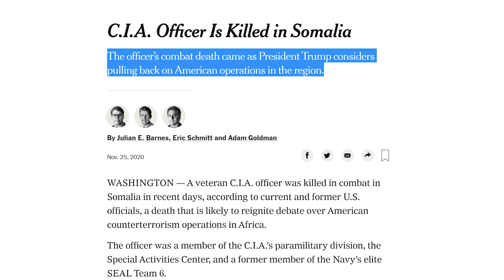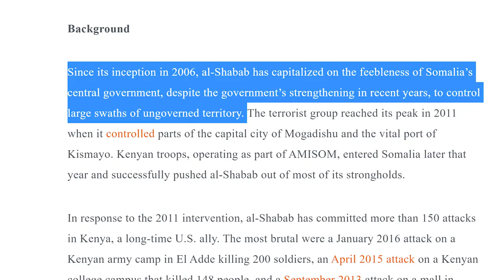What's a CIA Officer Doing in Somalia?